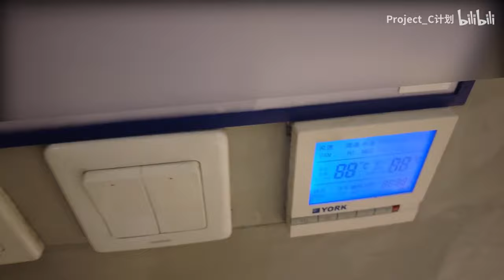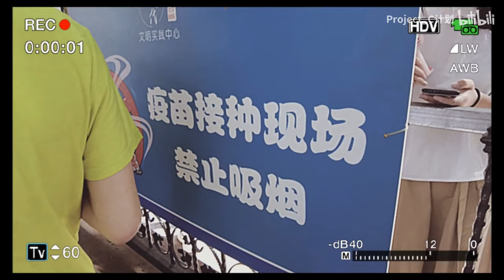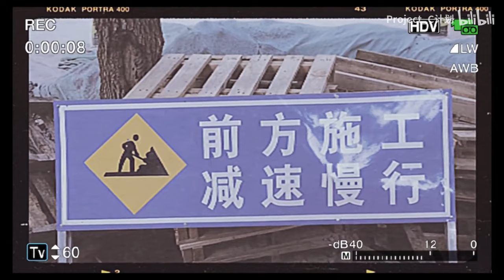[Engsub] JYP Project C's Bai Yuanhao | 1st Vlog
| 21.09.11 Sneak out and walk around |

PROJECT C is a new trainee program of JYP China. They are planned to debut in China in 1st half of 2023 and are managed by JYPE and their CHINA division (Fanling Culture).
06 revealed members are Luo Yan, Liu Fujie Victor, Li Xijie, Huang Wenjin, Bai Yuanhao, and Liang Zexin.

*This video is uploaded with the aim to support Project C, not for any commercial purposes.
*Translations may contain inaccuracies, please correct me if you find out them.